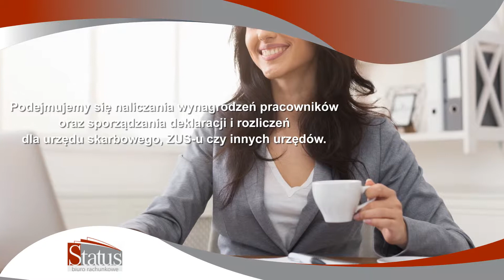usługi rachunkowe obsługa księgowa doradztwo podatkowe Warszawa Status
Biuro rachunkowe Status mieści się w Warszawie.  Naszą działalność z powodzeniem prowadzimy od 1999 roku. Przedmiotem działalności naszego biura jest świadczenie usług księgowych dla firm krajowych oraz podmiotów zagranicznych, które rozpoczynają działalność lub już istnieją na rynku polskim. Zajmujemy się profesjonalną obsługą księgowo-podatkową oraz kadrowo-płacową. Specjalizujemy się w prowadzeniu pełnej księgowości dla rozmaitych przedsiębiorstw i instytucji.

W zakresie obsługi księgowo-podatkowej wykonujemy zlecenia dotyczące prowadzenia ksiąg rachunkowych, planów kont, bilansów, prowadzenia ewidencji ryczałtów, ewidencji i rozliczania VAT-u, prowadzenia ewidencji środków trwałych i wyposażenia, prowadzenia księgi przychodów i rozchodów, a także sporządzania miesięcznych deklaracji dla urzędów skarbowych z tytułu rozliczeń właścicieli i pracowników.

Zapraszamy do odwiedzenia naszej strony internetowej, gdzie znajdą Państwo więcej szczegółowych informacji